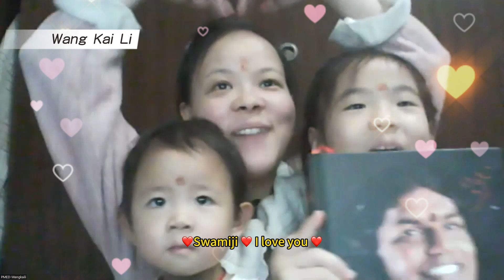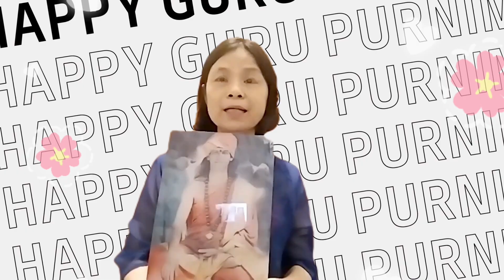凯拉萨华人信众庆祝2024年敬师节，师父我爱你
欢迎使用人类第一个灵性AI人工智能 Nithyananda AI
nithyananda.ai

帕冉瑪希我含課程Paramashivoham
英文报名链接（必填表格） paramashivoham.org
印度教最高教皇尼希亞南達·帕冉瑪希瓦上師親授
課程安排：7月22日— 8月11日
帕冉瑪希我含課程Paramashivoham 课程中文報名表

PSM3課程將讓您體驗和顯化Paramashiva的狀態、空間、力量和存在！
PSM3課程是一項為期 21 天的沈浸式覺醒項目，旨在教您顯化內在鮮活意識的科學。這項科學開始於發現你內在的Paramashiva，然後通過展現Paramashiva的力量來確立這個真實身份。
這不僅僅是一個冥想課程，它正在推動人類進入下一個意識層次，達到Paramashiva的意識，即吠陀科學所描述的最終超意識。尼希亞南達·帕冉瑪希瓦上師已經實現了超意識狀態，正在通過點化傳遞祂的Paramashivoham體驗。這個課程將改變你所認識的自己，你的存在——讓你散發出超意識。
帕冉瑪希我含(Paramashivoham) - 即我是帕冉瑪希瓦（I am Paramashiva）。這是事實。帕冉瑪希瓦是合一意識，是一切創造之源。是Karana、Karya、Mula——即我們所感知的一切以及我們生活中未顯化出來的一切的原因、結果和源頭。
本次PSM3課程將顯化以下更深層次的經驗：
👉亮點一：意識的25種狀態
體驗當你經歷25 種意識狀態時的力量，以及如何使用它們來顯化你的現實。
 🧡 帶你了解：
經歷身心障礙的未知原因
如何在所有 25 種意識狀態中變得強大
顯化你現實的古老吠陀方法
了解基本的高維秘密。個體意識，你所擁有的自我，你所擁有的個體意識，經歷了 25 種意識狀態。每天，你只認出三種狀態——深睡狀態、做夢狀態和清醒狀態。你們中的許多人每天通常只會經歷這三種——深睡狀態、做夢狀態和清醒狀態。在梵文中，我們有 3 個詞彙——sushupti、svapna、jagrat——大致翻譯為深睡、做夢和清醒狀態，但實際上，個體靈魂有 25 種意識狀態的可能性，課程中將對此進行解釋。
👉亮點二：垂直時區
你有沒有懷疑過你每天看到和感受到的現實並不是它看起來的樣子？
你知道你同時存在於宇宙的 14 個維度中嗎？
雖然真正的你（純粹的意識）是不變的並且無處不在，但你在我們宇宙的 14 個不同維度中以不同的方式體驗自己和生活！
在這個直接從源頭來的突破性網絡課程中，抓住垂直現實的真正真相，並在你存在的宇宙垂直時區中遇見你自己。
宇宙中不同的世界（存在維度）
你的無限存在如何能夠同時在所有存在維度上感知和運作
你如何與這些不同維度的Paramashiva建立聯系
無論身在何處，過著所謂的“普通”生活，如何才能體驗超意識
👉亮點三：展現非凡的力量
在人類的身體內有可能過上Paramashiva的生活嗎？覺醒真的存在嗎？這種覺醒狀態能從導師傳給學員嗎？
是的。古老的吠陀文化中的顯化力量(shaktis)的科學——尊貴的Paramashiva——是真實的。帕冉瑪希瓦在《阿戈瑪經》中描述了463種不同的非凡的力量，通過顯化這些非凡的力量使你真正確立了Paramashiva的身份——即“我就是Paramashiva”。
👉亮點四：感應寂定三摩地達顯
感應寂定三摩地達顯是一扇通往無限廣闊意識的窗口，讓我們能夠以我們可以理解的方式瞥見paramashiva。它是通過冥想來體驗意識的終極狀態的吠陀科學。
當我們體驗了具身形式的感應寂定三摩達顯，顯化出帕冉瑪希瓦各個維度的存在時，我們內在的帕冉瑪希瓦的吉祥成分和那些維度的力量就被喚醒了。
在感應寂定三摩達顯期間，你的存在變得鮮活起來，並以存在的能量波慶祝。這是對無緣由的幸福的直接體驗。即使我們沒有付出太多的努力，我們的生物記憶也會喚醒帕冉瑪希瓦的空間——鮮活意識。
感應寂定三摩達顯的科學
在感應寂定三摩達顯期間，我們的神經元反映了來激活和處理觀察到的阿凡達的所有動作或信息的神經元。鏡像神經元是一種特殊的神經元，通過視覺來觀察和模擬來激活和處理觀察到的阿凡達的所有動作或信息的神經元活動。鏡像神經元僅僅通過“看”來激活和處理觀察到的阿凡達的所有動作或信息，而不是物理行為的模仿。也就是，我們的整個身體靜默不動地再現遠處發生的事情，體驗阿凡達散發出的超意識能量。
感應寂定三摩達顯的科學沒有距離——現代科學剛剛發現的一種現象，被稱為量子隧道。我們每秒的思想顯著減少，我們放松到超越思想（無思想）的空間，在超越二元性的共存維度（我們與神合一）中精神上變得自在，不受時間和空間參數的限制。
💥💥💥上師簡介💥💥💥
￼印度教最高教皇、聖尊尼希亞南達∙帕冉瑪希瓦上師
證悟圓滿的覺者
至尊瑜伽行者
超意識的化身
古印度吠陀文化傳承者
祂時刻與宇宙本源鏈接，教導世人圓滿的科學、開悟的科學，以及顯化各種超能力的科學。祂教導世人從二元邏輯中的思維模式中解脫出來，而轉向高維度邏輯；教導宇宙四大原則（一致性、真實性、負責任和豐富他人），教導吠陀文化最古老傳承的流食、瑜伽、唱誦和認知圓滿等，而這其中單獨一個都可以讓世人體驗到高維智慧。
祂的使命是推動人類覺醒，並讓合一狀態成為地球上每個領域的根本認知和人們的存在狀態，活出靈魂本來的樣子！祂著有300本書，已翻譯和出版500種各類主題和國際語言的書。其中，《生活在開悟的智慧中》等書已翻譯成中
👉聯系凱拉薩華人世界的方式
微信：14595087（Ma Kailasa）
微信 ： Swamiji123
Line :  kailasa_taiwan
台灣區 ：
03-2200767